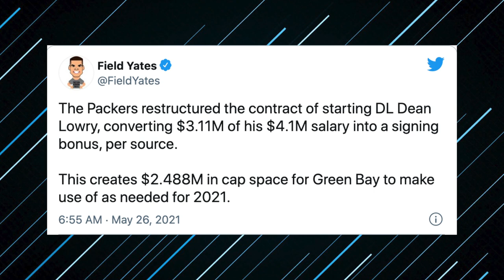PACKERS FREE UP 2.5 MIL IN CAP SPACE BY RESTRUCTURING DEAN LOWRY